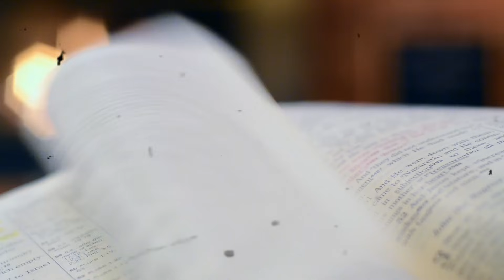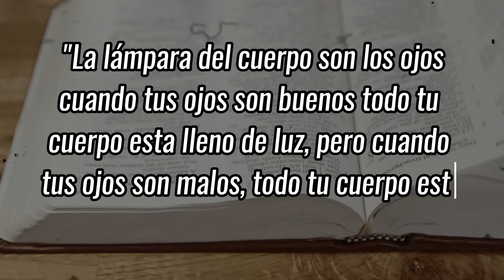LA TERRIBLE MUERTE DE PONCIO PILATO - El Hombre Que Condenó a Jesús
LA TERRIBLE MUERTE DE PONCIO PILATO - El Hombre Que Condenó a Jesús a un Final Terrible

Descargo de derechos de autor:
• Utilizamos imágenes y contenido de acuerdo con las directrices de derechos de autor de uso legítimo de YouTube.
• La Sección 107 de la Ley de derechos de autor de EE. UU. establece: "Sin perjuicio de las disposiciones de las secciones 106 y 106A, el uso justo de una obra protegida por derechos de autor, incluido el uso mediante la reproducción en copias o fonogramas o por cualquier otro medio especificado en esta sección, para fines tales como críticas, comentarios, informes de noticias, enseñanza (incluidas las copias múltiples para uso en el aula), becas o investigación, no constituye una infracción de los derechos de autor".
• Este vídeo puede contener videoclips, imágenes o fotografías con derechos de autor que no han sido específicamente autorizados para su uso por los titulares de derechos de autor, pero que creemos de buena fe que están protegidos por la ley y la doctrina federal. Úselos solo por uno o más de los motivos enumerados anteriormente.